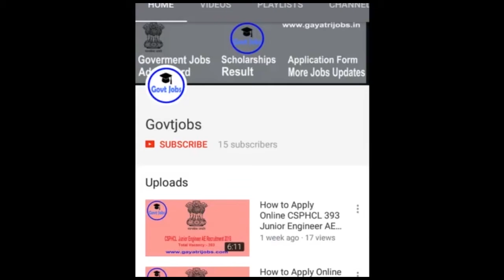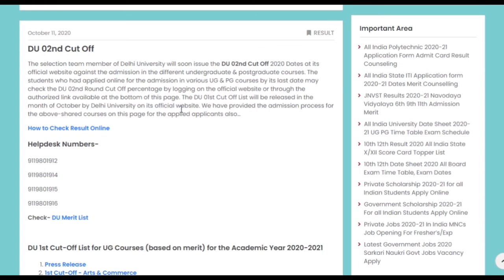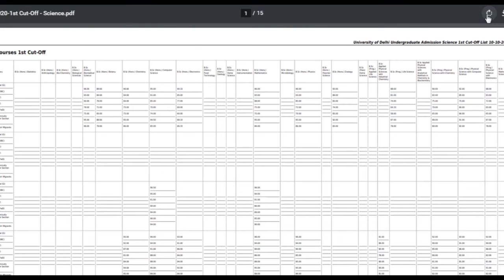DU 02nd Cut Off 2020 Delhi University UG PG Admission Second Cut Off Merit List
The Delhi University was released the DU 02nd Cut Off 2020 Dates at its official website against the admission in the different undergraduate & postgraduate courses. The students who had applied online for the admission in various UG & PG courses by its last date may check the DU 02nd Round Cut Off percentage @